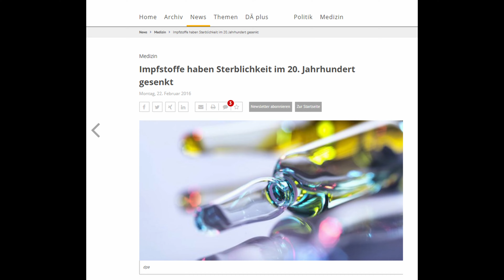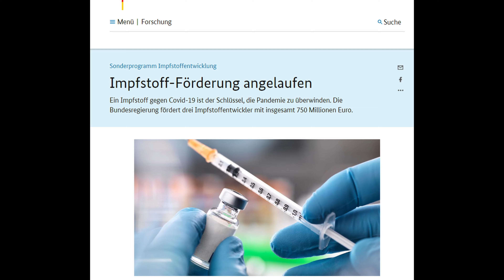DANN LASS DICH IMPFEN!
Immer wieder hört und liest man folgende Worte "Lass dich impfen!", wenn Menschen sich empören über andere Menschen, die kein Problem haben die Vorteile der modernen Medizin zu nutzen. Warum aber glauben diese Leute, ihre Worte könnten als Beleidigung oder Provokation gelten?